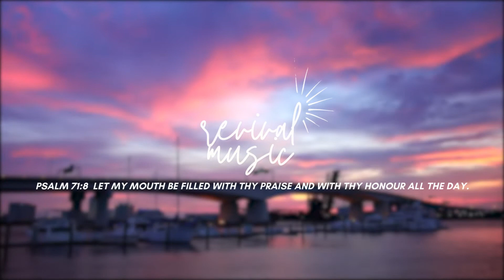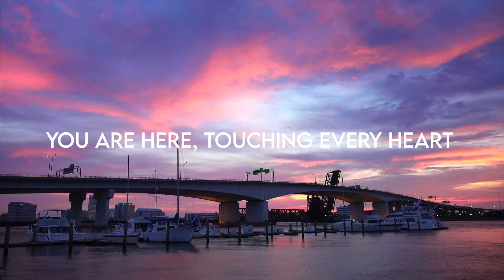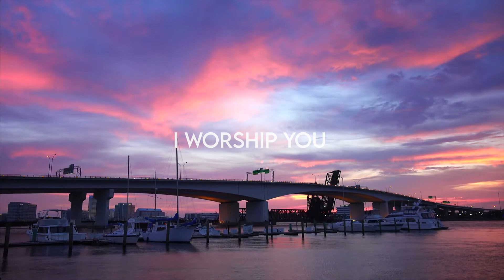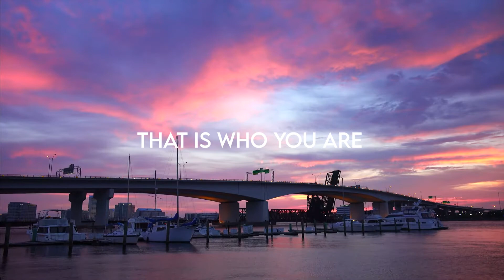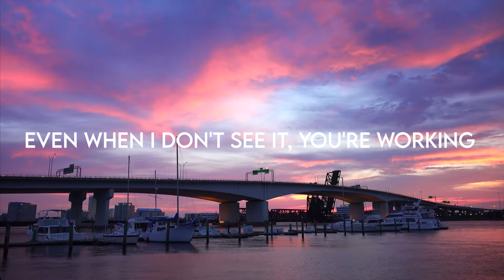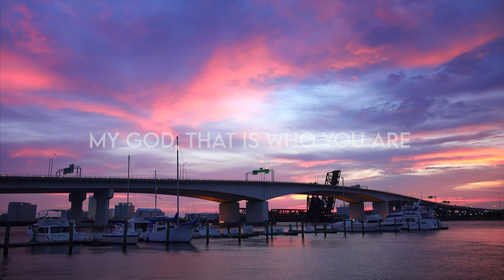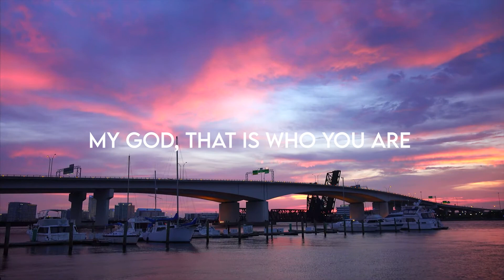Way Maker - Leeland (Acoustic) (Lyrics)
Let my mouth be filled with thy praise and with thy honour all the day.
- Psalm 71:8

Chorus
(You are) Way Maker Miracle Worker Promise Keeper
Light in the darkness my God that is who You are
Verse 2

You are here touching ev'ry heart
I worship You I worship You
You are here healing ev'ry heart
Verse 3

You are here mending ev'ry heart
I worship You yeah I worship You Lord

Bridge

ALL THE GLORY BELONGS TO OUR GOD ALONE!